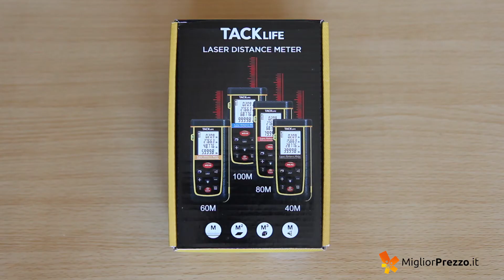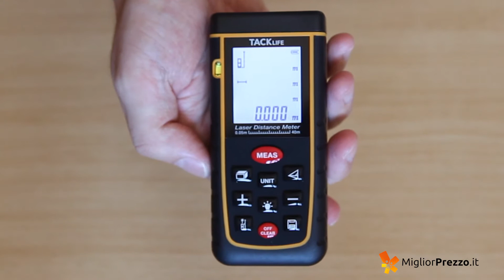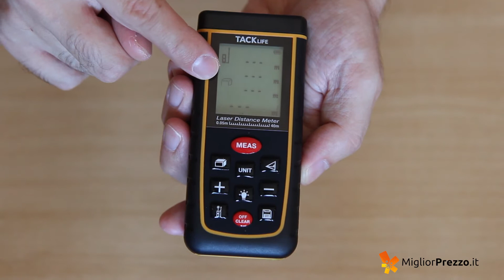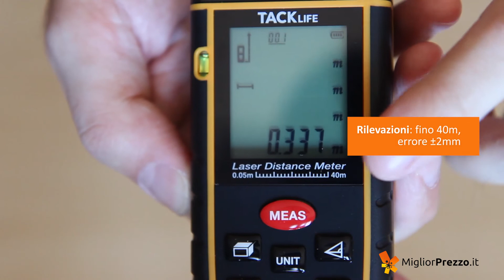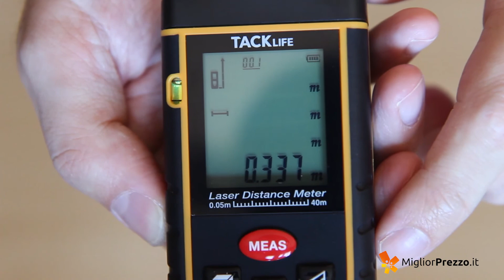Video recensione telemetro distanziometro laser Tacklife A LDM01 - MigliorPrezzo.it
Telemetro Distanziometro Laser Tacklife A LDM01

Contenuto:
- Telemetro
- 2 batterie ministilo AAA
- Custodia in tessuto impermeabile
- Cordicella per il polso
- Manuale d'istruzione

Scheda tecnica prodotto:
- Distanziometro a laser fino a 40m
- Calcolo di successioni di misurazioni
- Calcolo di superfici e volumi
- Calcolo del teorema di Pitagora
- Diverse unità di misura selezionabili
- Display retroilluminato

Per acquistare il prodotto